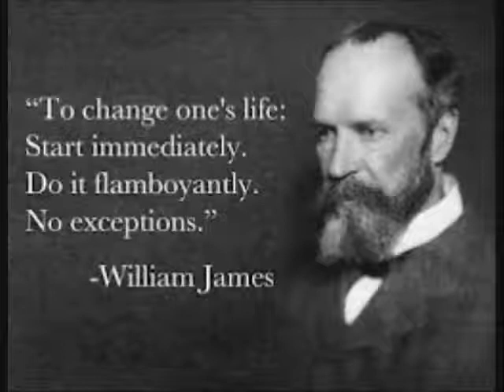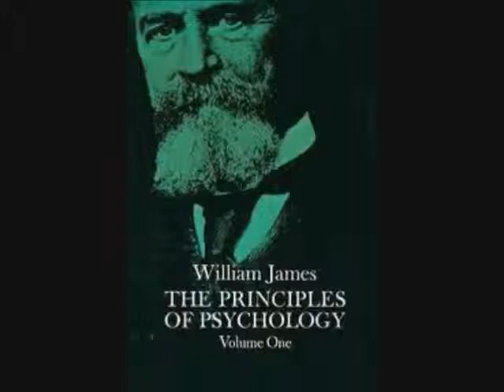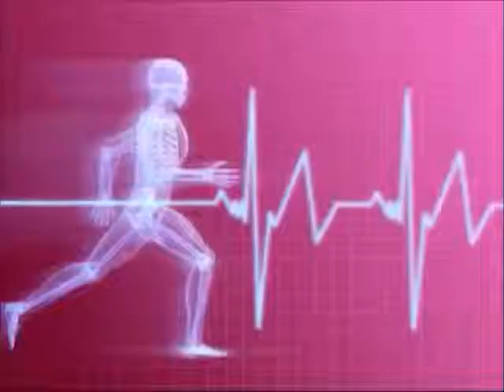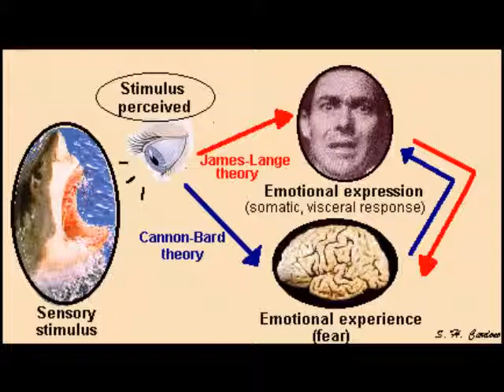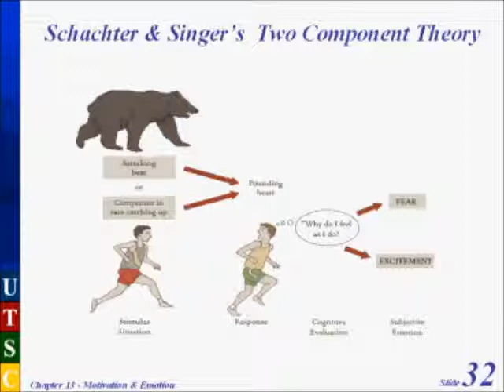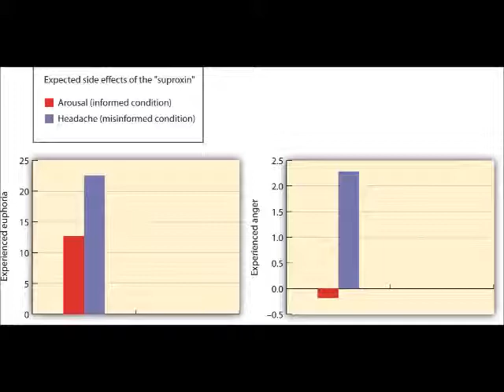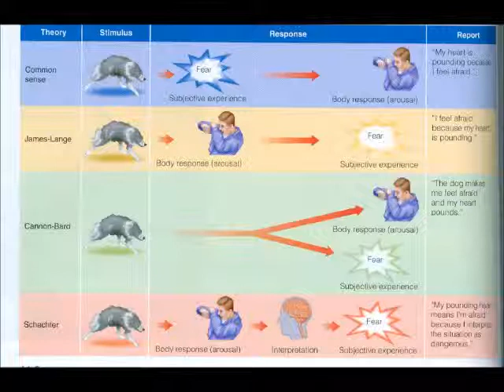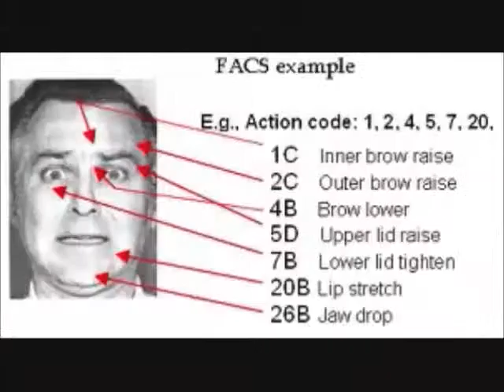History of Psychology Movie: Theories of Emotion